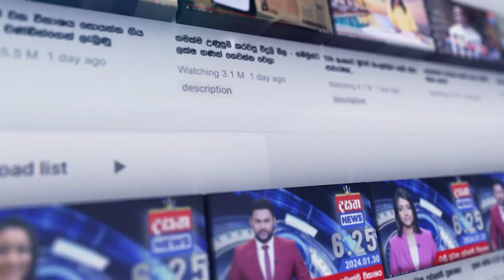දෙමව්පියන් තමයි පාසල් නඩත්තු කරන්නේ...ජෝසප් ස්ටාලින් කළ හෙළිදරව්ව